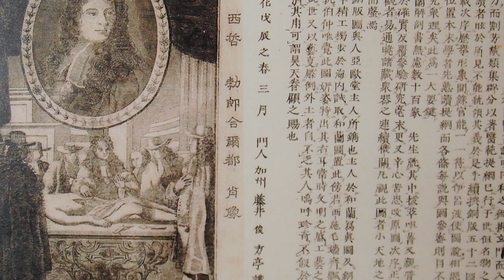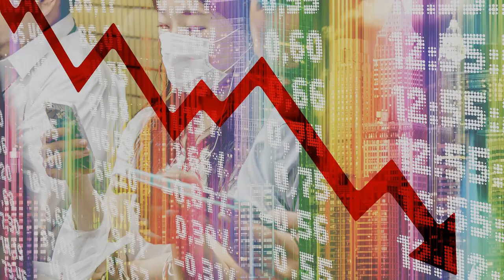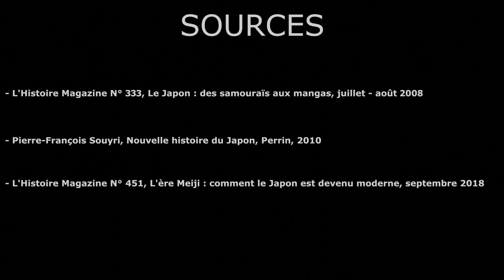Histoire du pays du Soleil Levant : naissance et évolution du Japon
Histoire  du Japon, de la préhistoire jusqu'à maintenant : une bonne occasion de remettre en cause quelques idées reçues sur ce pays.

Résumé :

00:00​ : Introduction
00:39 : De la préhistoire à l'histoire (jusqu'en 587)
02:56​ : La construction d'un état (587-1192)
05:45​ : Les shōguns en guerre (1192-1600)
08:53​ : L'époque de Edo (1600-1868)
12:10​ : Le Bakumatsu : la fin des shōguns (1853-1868)
13:50​ : Modernisation et industrialisation accélérées (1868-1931)
17:12​ : La folie guerrière (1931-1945)
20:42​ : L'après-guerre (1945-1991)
22:20​ : Une nouvelle période de l'histoire du Japon (depuis 1991)
23:38​ : Conclusion et sources

SOURCES

- L'Histoire Magazine N° 333, Le Japon : des samouraïs aux mangas, juillet - août 2008

- Pierre-François Souyri, Nouvelle histoire du Japon, Perrin, 2010

- L'Histoire Magazine N° 451, L'ère Meiji : comment le Japon est devenu moderne, septembre 2018

IMAGES ET VIDEOS

Sources images : Wikimedia Commons, Pixabay et l'Histoire magazine.

Extraits vidéos des films et séries japonaises suivantes :

- Kurosawa Akira, Les sept samouraïs, 1954

- Nagamori Yuuji, Neko Samuraï, 2013

- Hirakawa Yuichiro, Jin, 2009

- Yamamoto Mutsumi, Yae no sakura, 2013

MUSIQUES

- Musique présentation de la chaîne : Epic-Theme N°2 par Steven O'Brien.